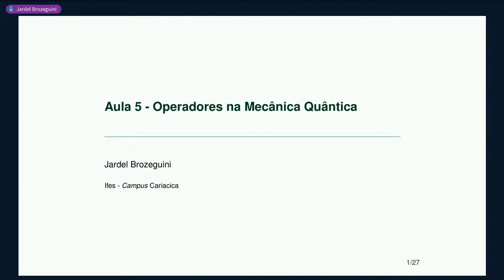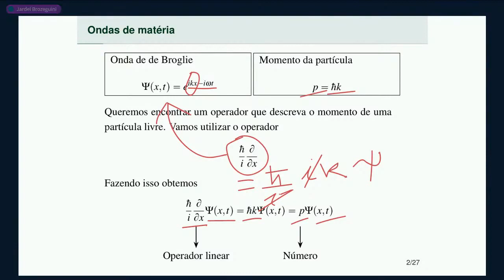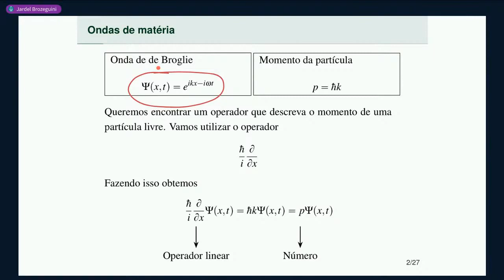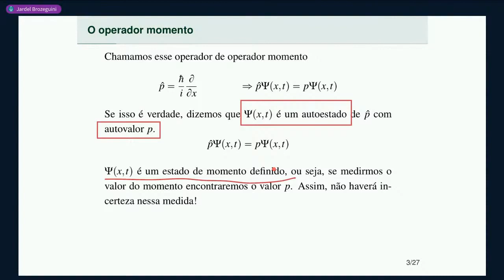Aula 5 • Parte 1 • O operador momento